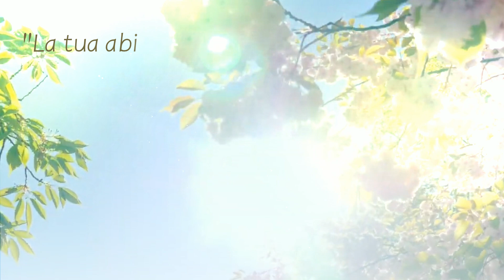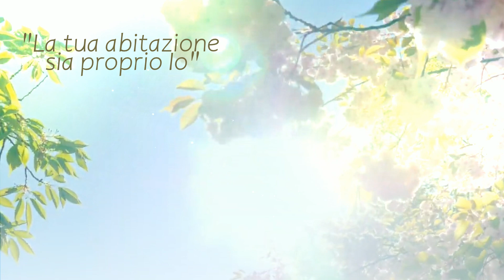17 Dicembre 1914, V. 11 ~ Libro di Cielo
Rivelazioni di Nostro Signore Gesù Cristo tramite la Serva di Dio Luisa Piccarreta

→ Con voce narrante di Daniela Giarla, tutte le audio narrazioni cattoliche, gratuitamente scaricabili in mp3, qui